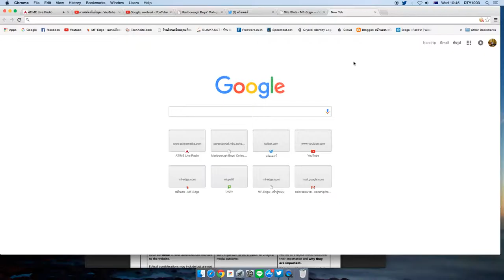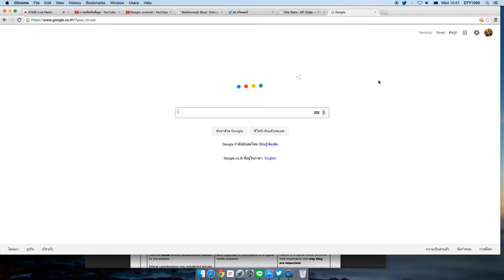Rabbitsmobile EP 6 | Google เปลี่ยนโลโก้ใหม่